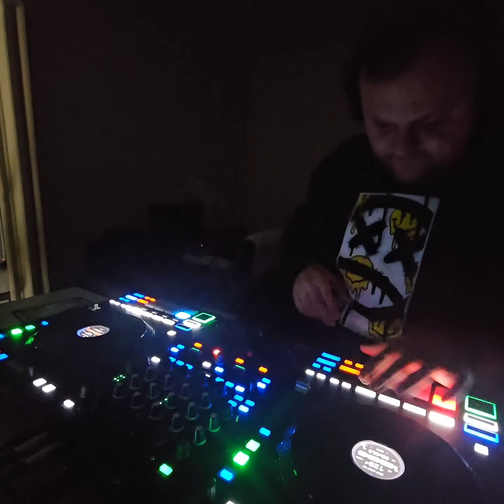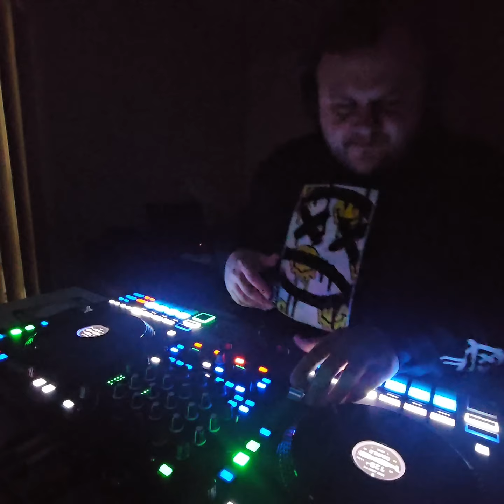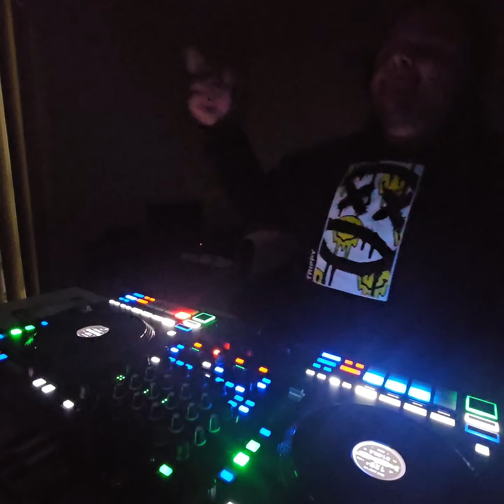Mini DJ Set(Beginner) 2k24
Newbie Dj set-ENJOY